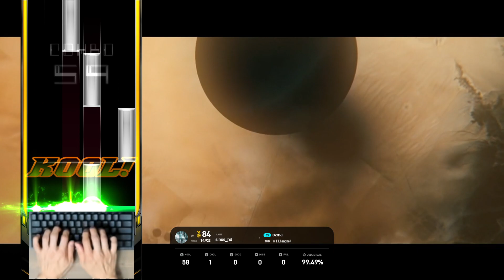6S (20) ozma [SH] 【EZ2ON REBOOT : R】 230707 Fortress (FT) DLC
● What's New
1. "FORTRESS Collaboration DLC" is now available
Collaboration_DLC/

“FORTRESS Collaboration is the DLC for EZ2ON REBOOT : R.
This DLC includes the following content:
Songs
▣ 1. Be Higher (Nauts Remix) | by Nauts
▣ 2. GM05 (NieN Metal Remix) | by NieN
▣ 3. GM05 (RiraN Hardstyle Remix) | by RiraN
▣ 4. Panzer Schock (Culture Shock - ATAS Remix) | by ATAS
▣ 5. Milyang Fortress ~VIA GUPO REMIX~ | by STREME REVERIE
▣ 6. Egyptian Rule (Roy Mikelate Remix) | by Roy Mikelate
▣ 7. Saving Private Skull (KIEN Remix) | by KIEN
▣ 8. Tank Slayer (DoubleTO Remix) | by DoubleTO
▣ 9. The Invincible (A1NVERSE Remix) | by A1NVERSE
▣ 10. Welcome to Skull's Hell (yusi. Remix) | by yusi.
▣ 11. I know what you did last stage (DoubleTO Ver.) | by DoubleTO
▣ 12. TeMP Time (DoubleTO Ver.) | by DoubleTO
▣ 13. Once in a Lifetime (Nauts Ver.) | by Nauts
▣ 14. Life Is So Beautiful (Nauts Ver.) | by Nauts

8 more songs are to be added with the SIDE CHAPTER update in later

2. Pattern difficulty changes
We are constantly working on the pattern difficulty balancing.
▼ Check the link below for details.

3. Bug Fixes and Improvements
[list]
Now, you can customize the random and early-late visibility ranges in your courses individually.
Standard mode now requires a minimum level of 10 to play.
Fixed intermittent mouse cursor popping during gameplay.
Fixed an issue where the game would intermittently lag when the polling rate was selected as 1000Hz.
Improved some visual elements of the 'ENDLESS CIRCULATION' theme.

3. 개선 사항 및 버그 수정
코스 모드에서 게임을 시작하기 전, 스테이지별 랜덤 및 EARLY·LATE 범위를 따로 설정할 수 있습니다.
이제 스탠다드 모드를 플레이하기 위해서는 최소 10레벨 이상이 되어야 합니다.
게임 플레이 중 에서 간헐적으로 마우스 커서가 나타나던 현상이 수정되었습니다.
폴링 레이트 설정이 1000Hz일 경우 간헐적으로 게임에 딜레이가 발생하던 현상이 수정되었습니다.
'ENDLESS CIRCULATION' 테마의 일부 비주얼 요소가 개선되었습니다.